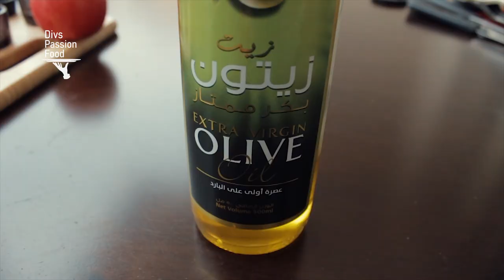Bell Pepper+Apple SALAD 4 Healthy Diet/ക്യാപ്സിക്കം ആപ്പിൾ സാലഡ് Super Tasty😋 Divs Passion Food❤Ep2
Begin this 2020 with a Healthy change !!
This easy to prepare, Super Tasty Salad is a keeper
Exceptionally rich source of Vitamin C, Anti Oxidants, decent amount of Iron, low in calories, making this an excellent addition to your healthy diet. Perfect side dish along with Grilled/Baked meat,Chicken or any non-veg maincourse !!
INGREDIENTS
Bell Peppers Red,Green,Yellow&Orange
Apple - Preferably firm apples which are crunchy n juicy
Juice of 1 small lime
Crushed Pepper
Green chillies
Olive Oil
Balsamic Vinegar or Apple Cider Vinegar
Honey
Salt to season

Do try our NO Bake/3 minutes White Chocolate Crispy Cookies
from Divs Passion Food